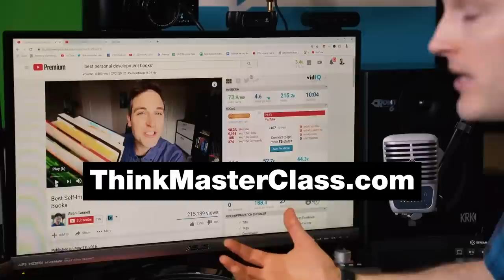How I Went From 0 to 100,000 Subscribers! (with Justin Khoe)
In this episode, Heather Torres chats with Justin Khoe about how to reach 100,000 subscribers!

About this video:
Welcome to the Think Media Podcast! In each episode, Heather Torres & Sean Cannell from Think Media share the importance of video marketing. This show will teach you the video marketing trends in 2021 and what is next for digital marketing. If you’re asking what are the social media marketing trends, then this video is for you.